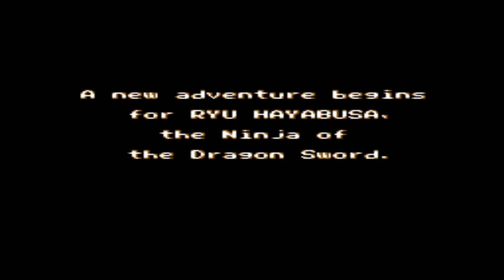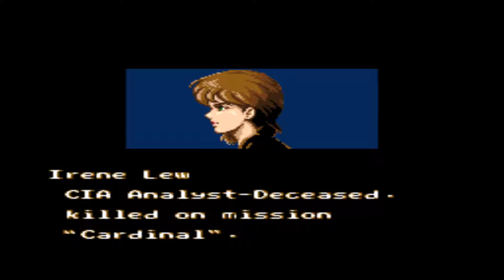Ninja Gaiden Trilogy Snes gameplay